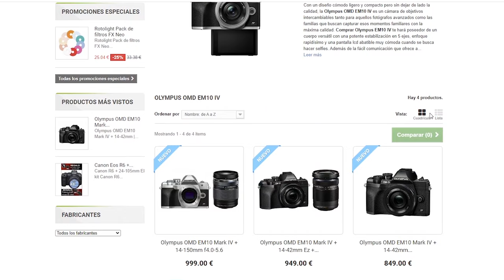Camara Olympus EM10 IV | Olympus OMD EM10 Mark IV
La Camara Olympus EM10 IV viene a continuar la línea exitosa de la saga EM10, y sigue pintando en ser una de las mejores sin espejo para aprender y disfrutar de las cámaras sin espejo, en este video te cuento todas las novedades que trae esta nueva Olympus OMD EM10 Mark IV

Quieres comprarlo ??

Alguna pregunta ?